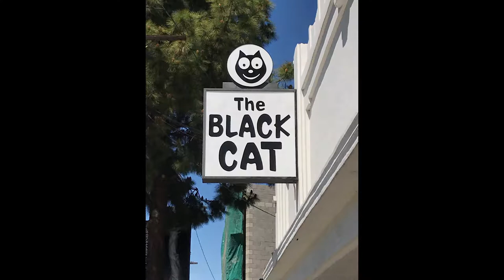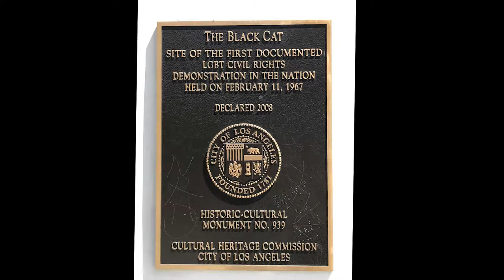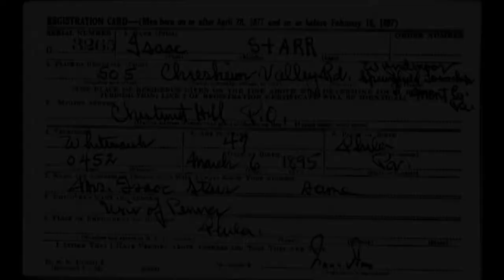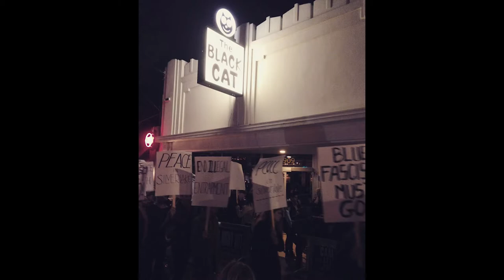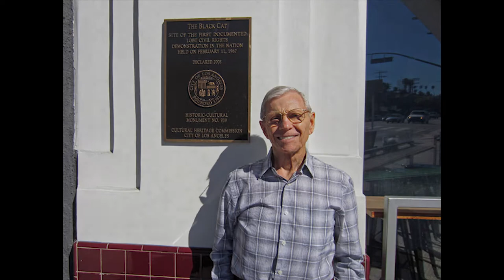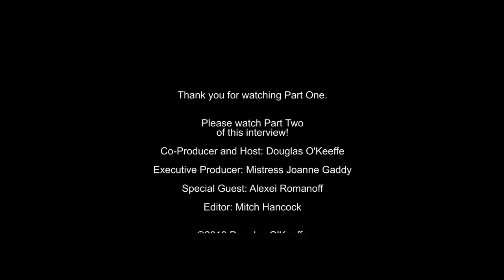Alexei Romanoff 2019 (Part One) - The Fireside Chat Series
Alexei Romanoff is a lifelong LGBTQ activist, Gay Historical Preservationist, fouding member of Avatar Club Los Angeles and all-around fascinating individual.

In Part One of this interview, Alexei talks about coming-of-age in 1950's McCarthy-era New York City, how LGBTQ nightclubs were operated by the Italian families of NYC, his cross-country trip to Los Angles, and the initial start of the Gay Rights movement (which began in Los Angeles).